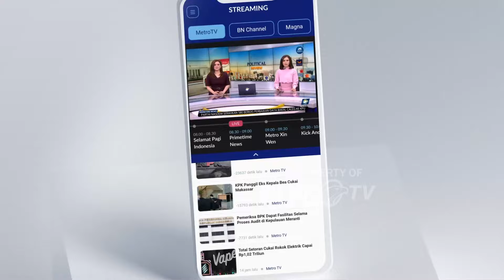Aria Bima PDIP Sebut Anggota DPR 'Gak Punya Taring' Jika Tolak Angket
MetroTV, Anggota DPR dari Fraksi PDIP Aria Bima sempat menyampaikan interupsi saat rapat paripurna DPR RI. Aria Bima sempat menyinggung hak angket DPR dalam interupsi tersebut.